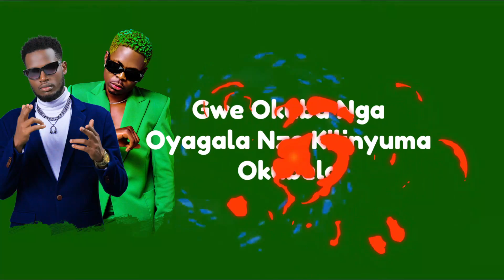SHAXX MC ft Green Daddy - Katono Remix (Official Lyrics Video)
SHAXX MC teams up with Green Daddy on his song Katono in a Remix Version. Watch here.

Stream to my Music Online